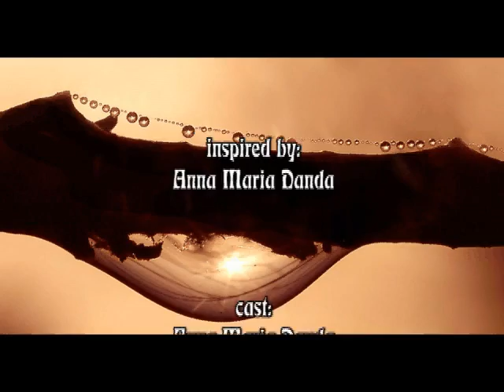F.F. Chopin (walc a-moll) - pianino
Utwór F.F. Chopin - walc a-moll - wykonanie na pianinie